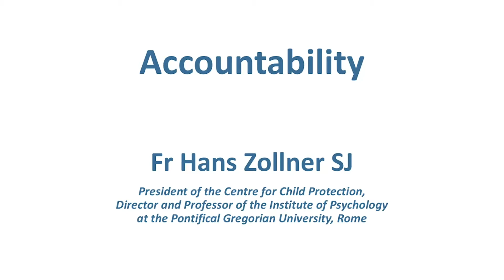Accountability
Fr Hans Zollner SJ speaks about challenges for the Catholic Church to overcome globally in the area of safeguarding of children and adults at risk.

Extract from an interview with Fr Hans Zollner SJ filmed in Melbourne in June 2019 by Australian Catholic Safeguarding Ltd.

Fr Hans is President of the Centre for Child Protection, Director and Professor of the Institute of Psychology at the Pontifical Gregorian University, Rome and one of the leading experts on sexual abuse working in the Catholic Church.